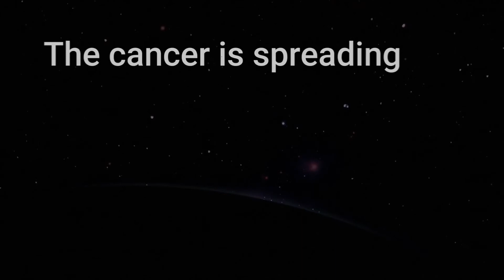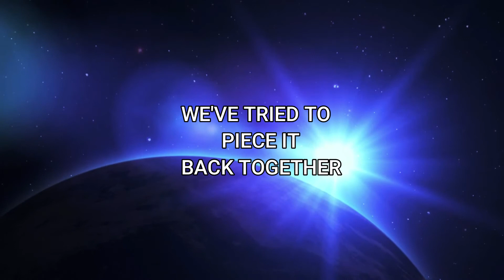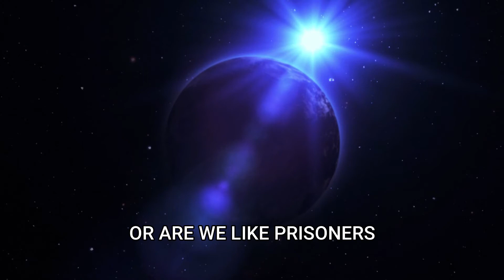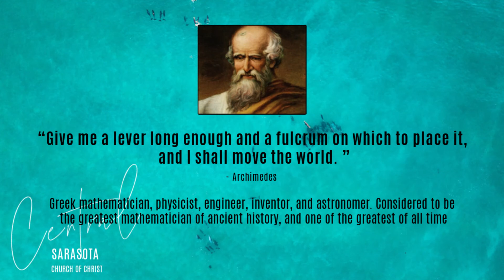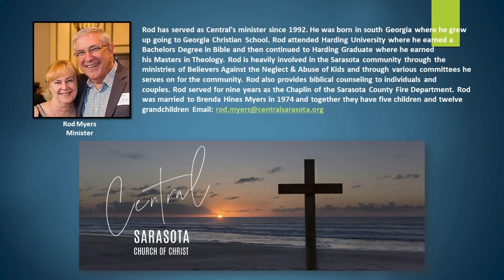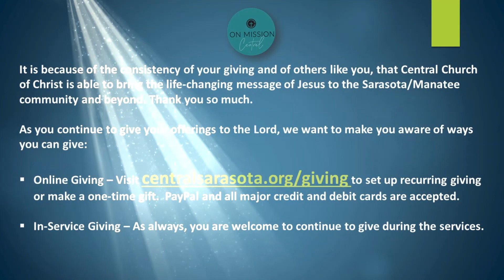The Christian Mindset in a Culture of Chaos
Rod concludes our training on how to live in a culture of chaos with a message of faith, perseverance, and hope and introduces us to our next training entitled, A World of Hurt.  This new training is designed to enable us to leverage the pain and hurt of our lives to bring others to Christ.